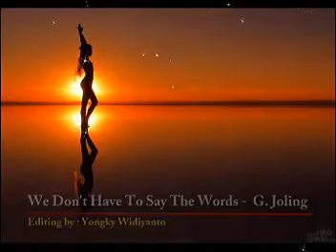We Don't Have To Say The Words - Gerald Joling.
Video Editing by : Yongky Widiyanto.